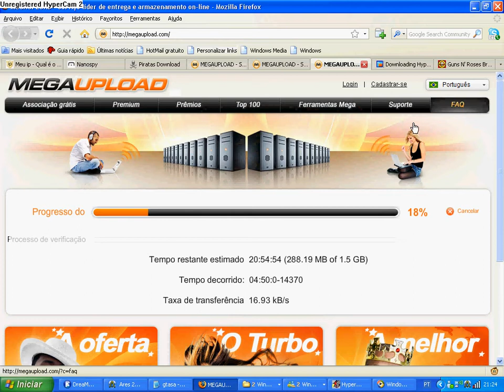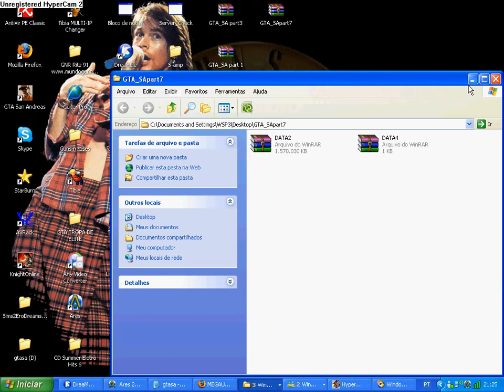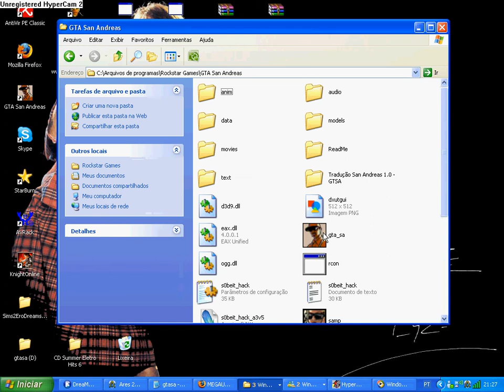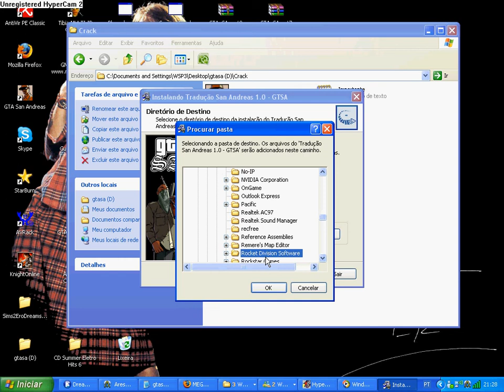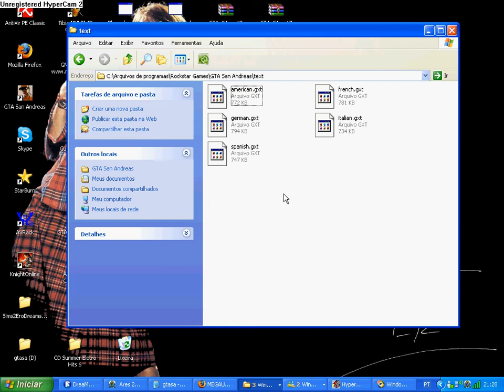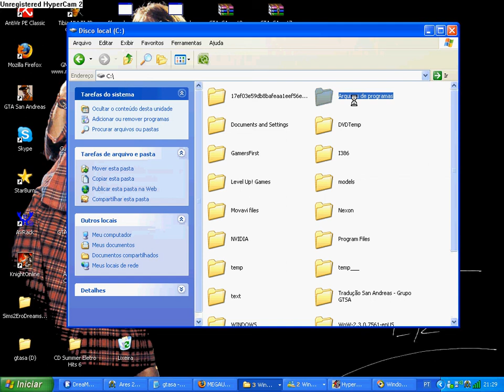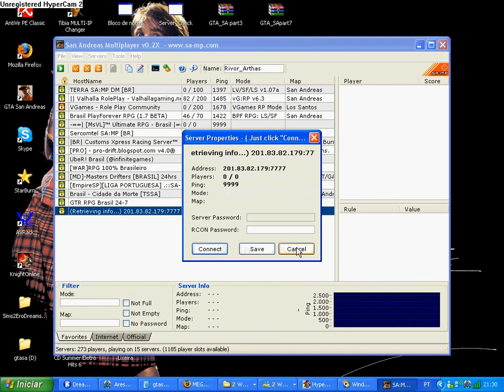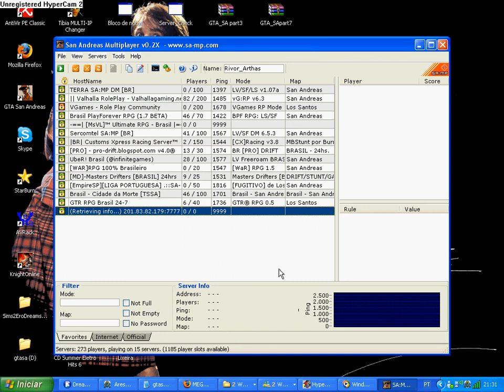San Andreas tutorial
Ai tao as partes